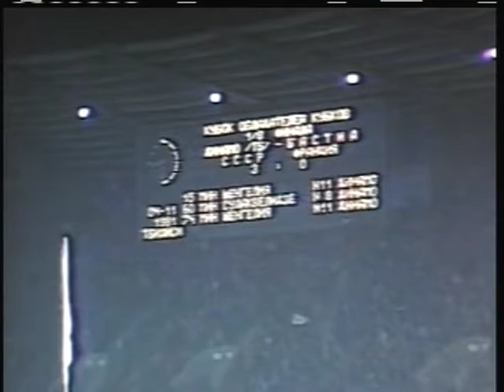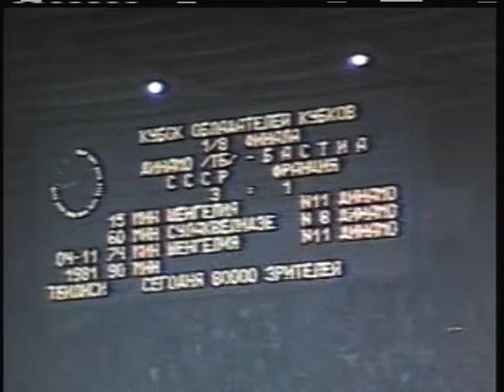1981 November 4 Dinamo Tblissi USSR 3 Bastia France 1 Cup Winners Cup